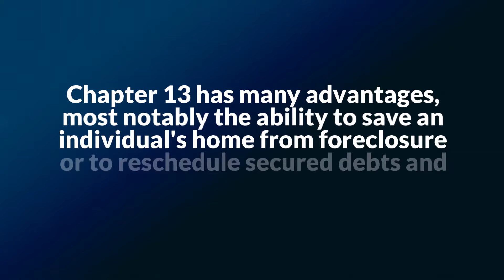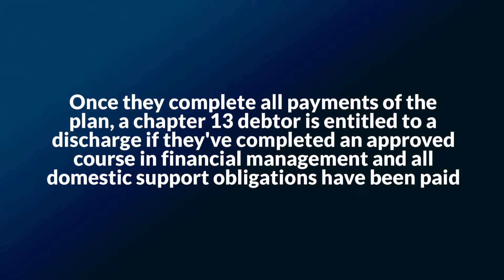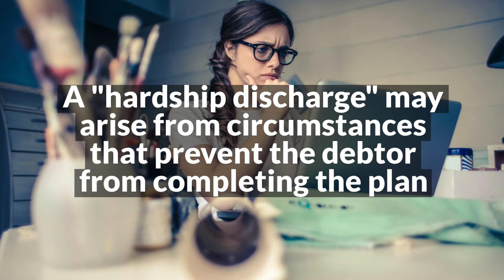Bankruptcy Triggers: High Cost of Health Care - Walnut Creek Bankruptcy Lawyer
A new study from academic researchers found that 66.5 percent of all bankruptcies were tied to medical issues —either because of high costs for care or time out of work. An estimated 530,000 families turn to bankruptcy each year because of medical issues and bills, the research found.

Other reasons include unaffordable mortgages or foreclosure, at 45%; followed by spending or living beyond one’s means, 44.4%; providing help to friends or relatives, 28.4%; student loans, 25.4%; or divorce or separation, 24.4%.

Chapter 13 is a type of bankruptcy that allows for the reorganization of debts for individuals and small businesses. Corporations cannot file for Chapter 13 bankruptcy relief. In most cases, individuals and couples with some source of regular income are allowed to keep their property and pay a percentage of their debts over time. The most important benefit is that it often protects a home from foreclosure or a car from repossession. In addition, small business owners are allowed to operate and reorganize their debts without having to close their business.

An individual, even if self-employed, is eligible for chapter 13 relief as long as the individual’s non-contingent, liquidated unsecured debts are less than approximately $420,000 and secured debts are less than approximately $1,258,000. Those amounts are indexed for inflation and change periodically.

Since 1999, the Law Offices of David A. Arietta has provided comprehensive legal representation for consumers and businesses in the areas of bankruptcy, estate planning, probate, and trust administration.